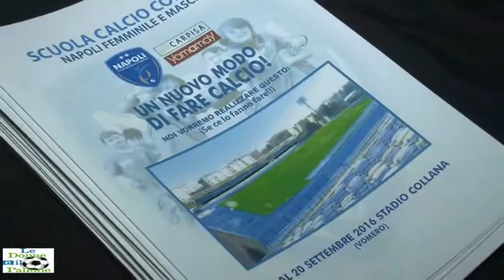CONFERENZA STAMPA NAPOLI CARPISA YAMAMAY